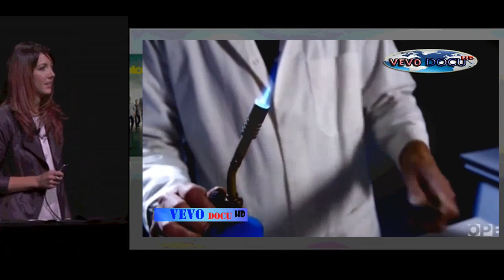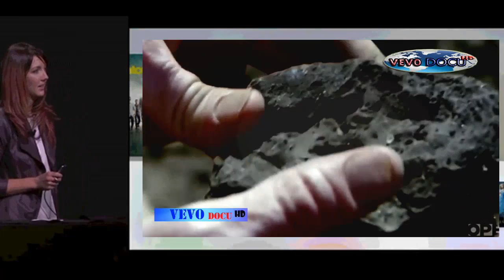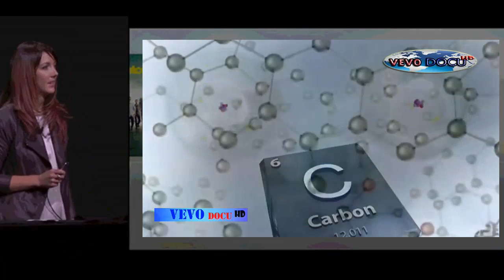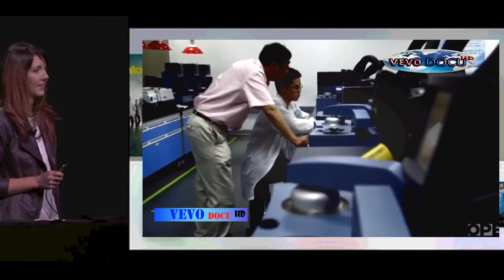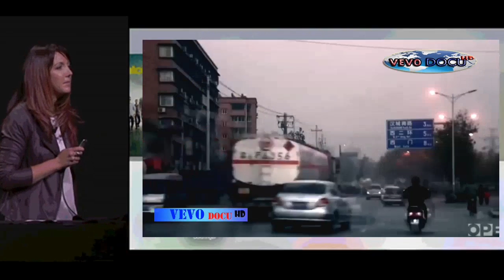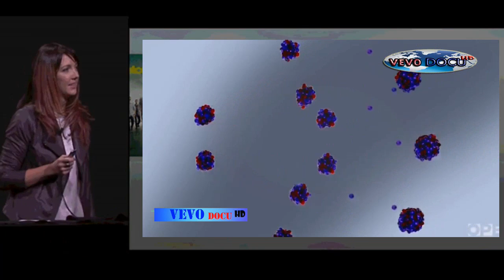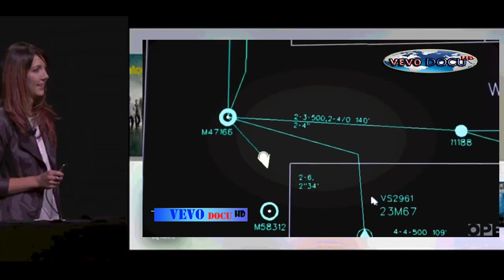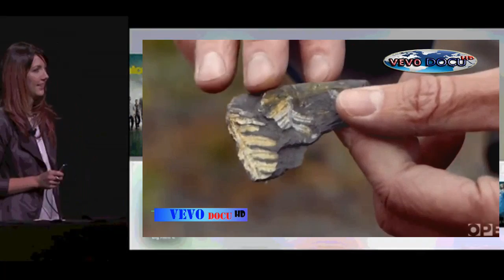Treasures of the Earth: Power History Documentary Films